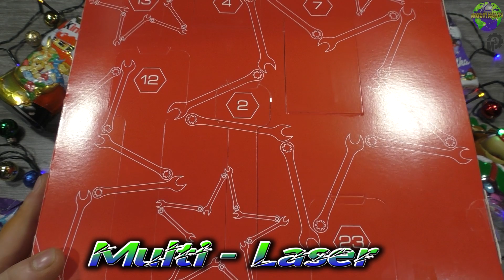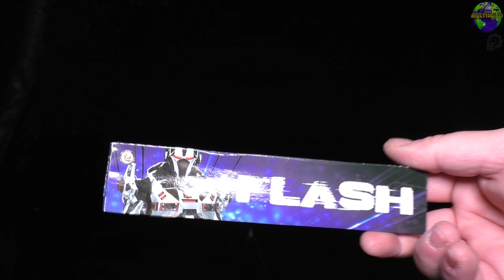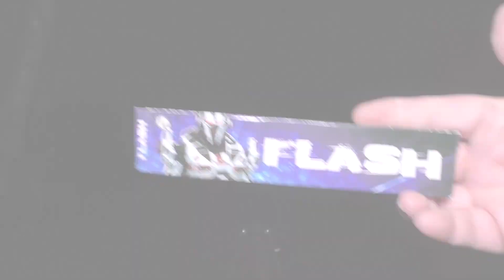Adventskalender engelbert strauss Tür8 2020 | HD+ | German/Deutsch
Heute: machen wir die achte Tür im Adventskalender auf ich wünsche euch viel Spaß 🙂✌️